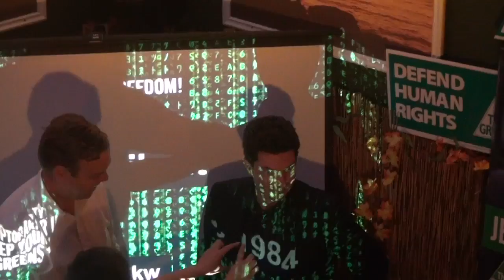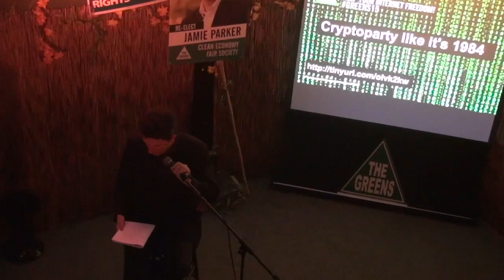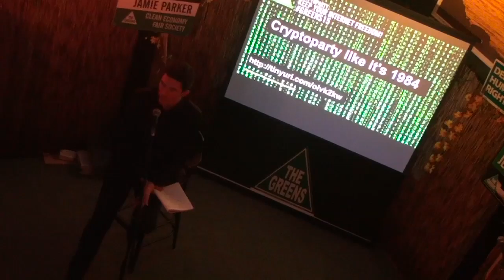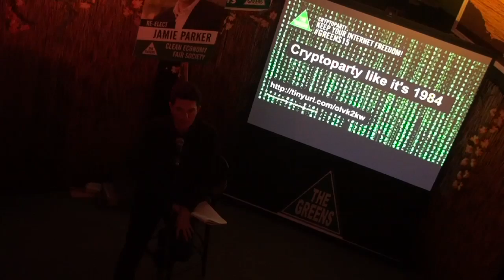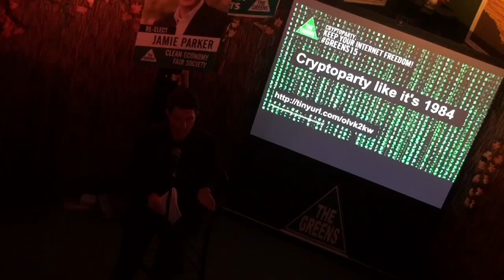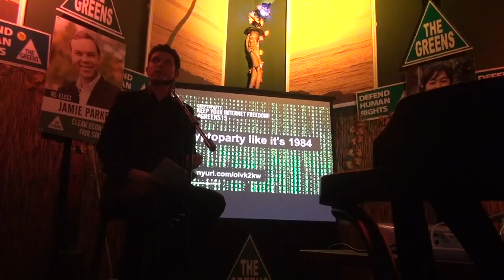CRYPTOPARTY LIKE IT'S 1984 - Part 1 - SCOTT LUDLAM says GO DARK!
Keep your internet freedom. Learn how to protect yourself online in this cyber-security workshop with systems engineer Dan Bryant.
Presented by Greens Senator Scott Ludlam, and upcoming candidates in the NSW elections Jenny Leong and Jamie Parker.